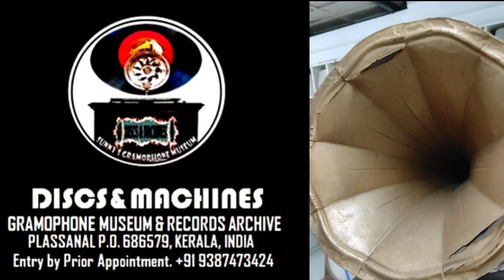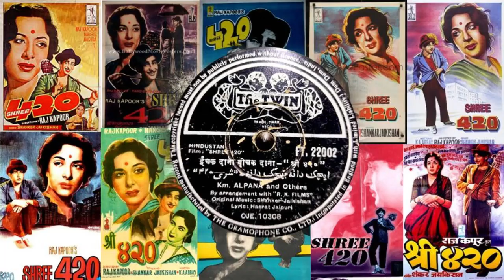"Shree 420" version song by Km Alpana and others, FT 22002 , OJE 10308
Version song from Hindi Film- Shree 420